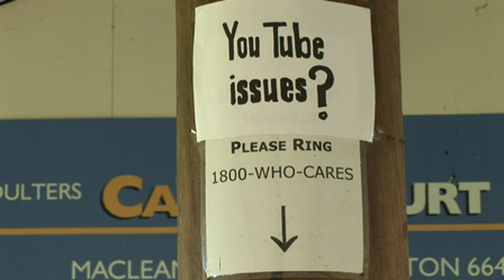YouTube direct phone contact number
"...at this time?" Did they ever?